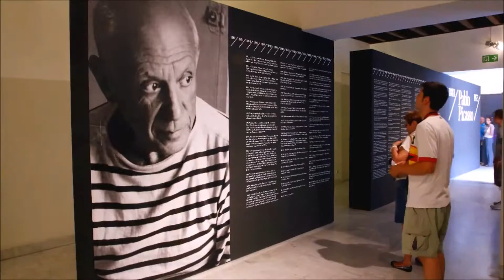Spain España Espagne Spanien Spagna Испания スペイン 西班牙 إسبانيا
This is Spain.The greatest biodiversity in Europe.The best gastronomy in the world.The most diverse climate in Europe.A superpower in sports.Great and famous festivals and traditions .Very great culture and history.Great and famous artists.The fifth power of europe and one of the great world powers,The first power in the world in the past.The second most spoken language in the world .This is Spain.And the most humble people ;)